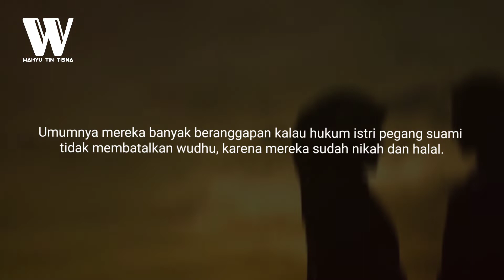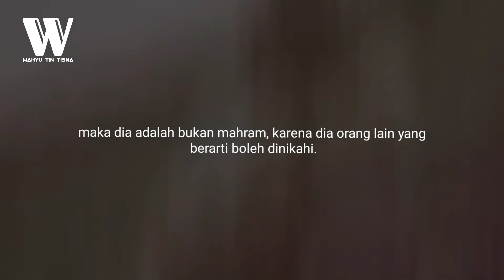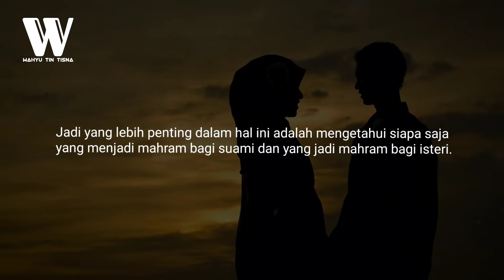Suami Istri Bersentuhan Bisa Membatalkan Wudhu ❓ Ini Jawabannya..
Salah satu hal yang membatalkan wudhu adalah bersentuhan dengan lawan jenis.

Sayangnya banyak juga orang yang bingung saat bersentuhan kulit dengan suami atau istri sendiri, apakah hal tersebut dapat membatalkan wudhu?

Simak jawabannya dengan menonton video ini hingga akhir biar tidak salah paham !